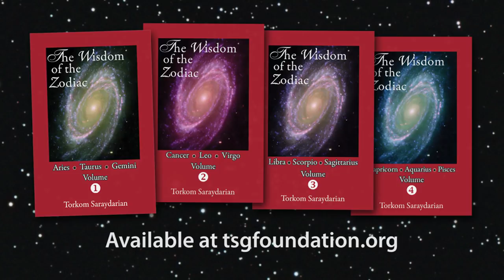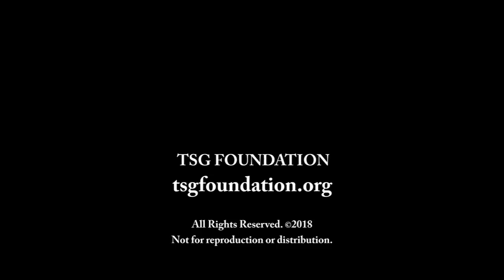2018 Gemini Full Moon- Building the Bridge to/Higher Self - Wisdom of the Zodiac by Gita Saraydarian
From Wisdom of the Zodiac, Volume 1 by Torkom Saraydarian, Gita Saraydarian presents the Gemini lesson and meditation from Chapter 47 "Increasing Love."  The two main themes are the power of Love and how our self-image reflects our actions.

Beginning with Aries and continuing through Taurus and Gemini, the observation will consist of 7 days with a seed thought given for each day. Check out our Facebook page for the seed thought of the day

The theme for this zodiacal new year of 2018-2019 is building a bridge to your Higher Self using the Wisdom of the Zodiac each month to create that bridge of unity.

Look on our Youtube channel for the Wisdom of the Zodiac playlist.

Celebrate the Full Moon with TSG by following our easy to use format and follow 7-day and 4-step guide.

Get your copy of Wisdom of the Zodiac Volume 1 by Torkom Saraydarian today!